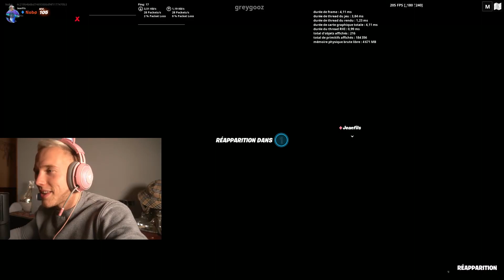J'AI UTILISÉ UNE VOITURE SECRÈTE pour GAGNER LA COURSE DE JEANFILS !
Aujourd'hui j'ai utilisé une voiture complètement secrète poour gagner une course contre jeanfils , ce défi était fou , et la map était dingue !

🎁 Deviens Membre !